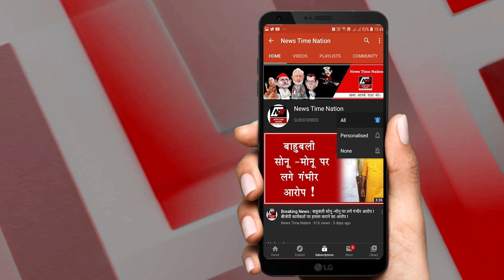लखनऊ में बच्चों ने उड़ाया 40 लाख का माल ! | News Time Nation